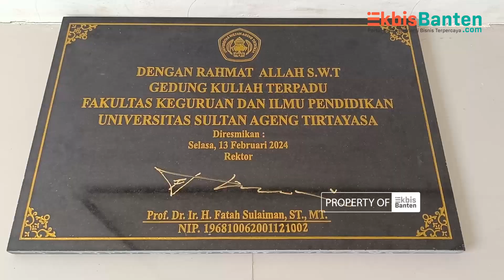FKIP UNTIRTA RESMIKAN GEDUNG KULIAH TERPADU HINGGA LAKUKAN MOU DENGAN 28 PONPES SE-BANTEN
Untuk Endorse, Liputan Khusus dan Kolaborasi Bisnis Hubungi
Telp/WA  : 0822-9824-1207